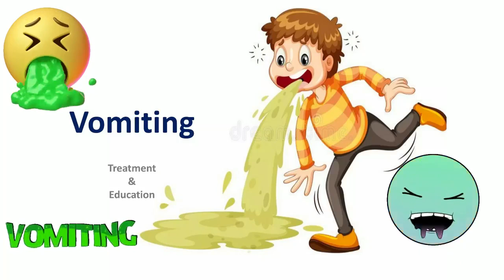Vomiting वेग obstruction से salt मिलाकर oil का massage करना beneficial होता है and | वमन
वमन कसे करावे
वमन क्रिया कैसे करे
वमन पंचकर्म
वमन क्रिया के फायदे
वमन कर्म
वमन क्रिया
वमन विरिचन
वमन धौति
वमन चिकित्सा
vomiting home remedies
vomiting video
vomiting in
vomiting sound
vomiting prank
vomiting challenge
vomiting tablet name
vomiting kaise kare
vomiting song
vomiting home remedies in

आयुर्वेद शास्त्र
आयुर्वेद के अनुसार खान पान
आयुर्वेद की किताब
आयुर्वेद में पंचकर्म क्या होता है
आयुर्वेद सन्‍्यासी
आयुर्वेद के अनुसार दिनचर्या
आयुर्वेद क्या है
आयुर्वेद नर्सिंग कोर्स
आयुर्वेद की दवा
आयुर्वेद मराठी
आयुर्वेद में गैस की दवा
आयुर्वेद इतिहास
आयुर्वेद का इतिहास
आयुर्वेद पंचकर्म चिकित्सा
ayurveda tips in
ayurveda for everyone
ayurvedam in
ayurveda sanyasi
ayurvedam
ayurveda doctor
ayurvedic medicine
ayurveda podcast
ayurveda massage
ayurveda malayalam
ayurveda marathi
ayurveda hair oil
ayurveda academy

वमन वेग रोध से उत्पन्न रोग और उसकी चिकित्सा-आये हुए वमन का वेग रोकने से विसर्प, कोठे-ज्वर, कास, श्वास, हल्लास (मिचिली) व्यगं (श्याम वर्ण का शरीर में चकते का होना) और पूरे शरीर में शोध (सृजन) हो जाता है।

चिकित्सा-कफनाशक गण्डूष, धूम और उपवास करना चाहिये। तथा रूक्ष अन्न खिलाकर वमन द्रव्यों के प्रयोग से बमन कराना चाहिये, व्यायाम, रक्तमोक्षण, तथा विरेचन एवं क्षार और नमक मिलाकर तेल का मालिश करना लाभकर होता है।

Disease caused due to obstruction of vomiting and its treatment - By stopping the speed of vomiting, herpes, fever, erysipelas, whooping cough, wheezing, nausea, dyspepsia (dark spots on the body) happens.

Treatment: Anti-phlegm gas, smoke and fasting should be done. And vomiting should be induced by feeding rough dry food and using emetic liquids agents, exercise, blood-letting, and defecation catharsis and massaging with oil mixed with alkali and salt is beneficial.

विसर्पकोठकाष्ठाक्षिकण्डूपाण्ड्वामयज्वरा: | सकासश्वासह्लल्लासव्यड्रश्वयथवो वमे: ||
गण्डूषधूमानाहारा रूक्षं भुक्‍्त्वा तदुद्दम:। व्यायाम: स्त्रुतिरस्त्र शस्त चात्रा विरेचनम्‌ ||
सक्षारलवणं तैलमभ्यड्रार्थ च शस्यते |